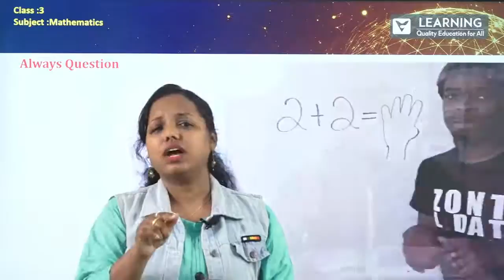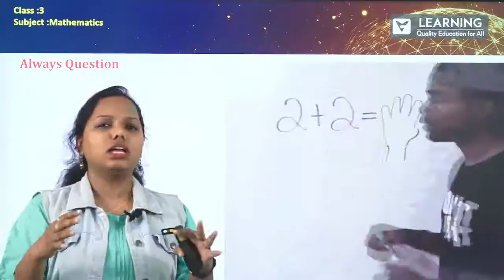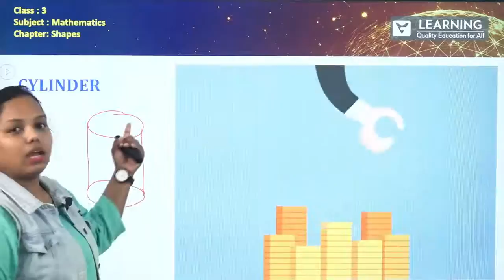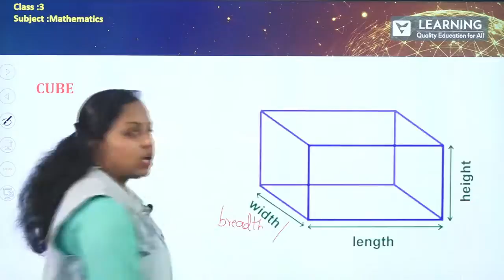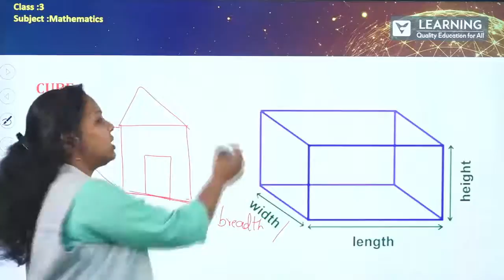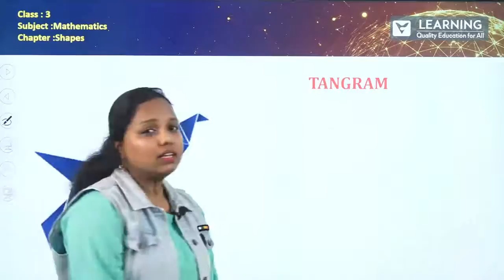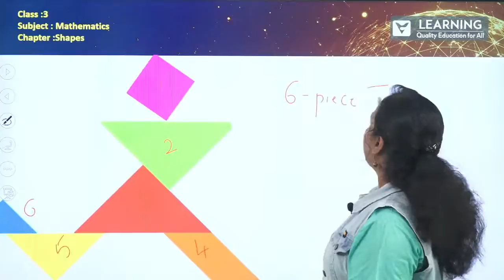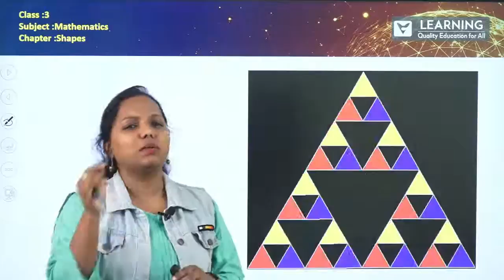Class 3 Maths KSEEB | Class 3 Shapes| By Shruthi Ma'am | Vista's Learning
This video is part of the series class 3 Maths for the CBSE syllabus. Shruthi Ma'am has covered the syllabus in an easy to understand manner.

Brief Intro about us: Vista's Learning is a group of individuals including professors and subject teachers joining hands to bring quality education to the masses free of cost on YouTube. We are dedicatedly focused on "Right to Quality Education for all"
checkout